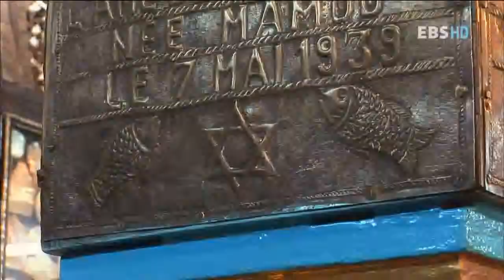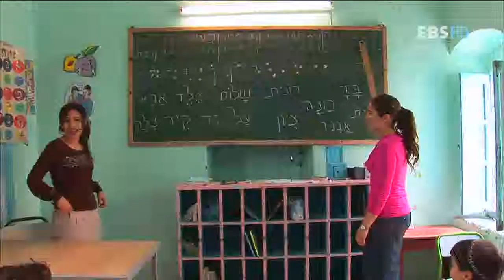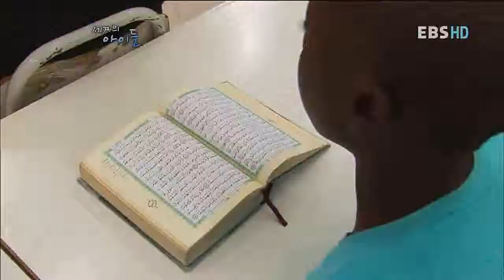세계의 아이들 - World Children_튀니지 신의 아이들_#001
EBS, 세계의 아이들, World Children, 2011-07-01, 튀니지 신의 아이들

튀니지는 타국의 문화유입으로 이슬람의 종교성이 희석되지만 여전히 코란을외우는 아이들이있다. 한편,제르바섬에는유대인들의마을도형성되어있다. 각기 다른 신을 같은 공간에서 섬기는 아이들을만나본다.